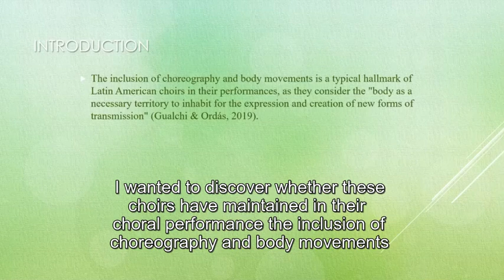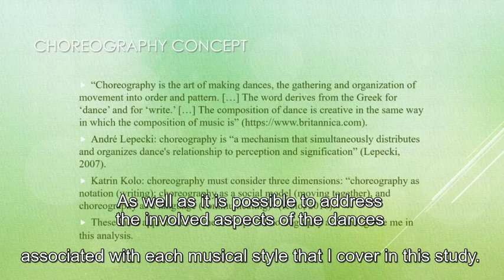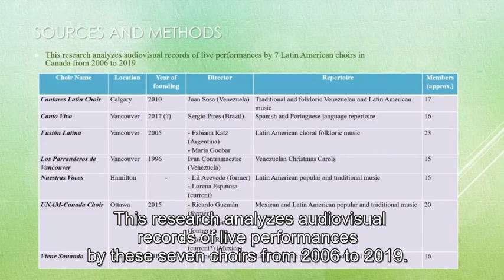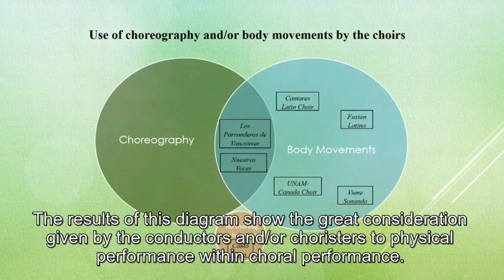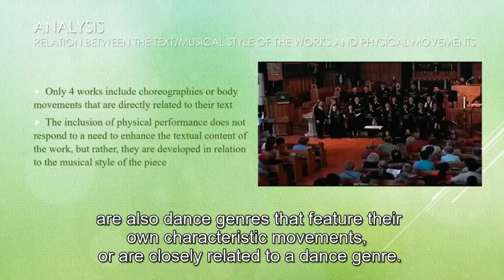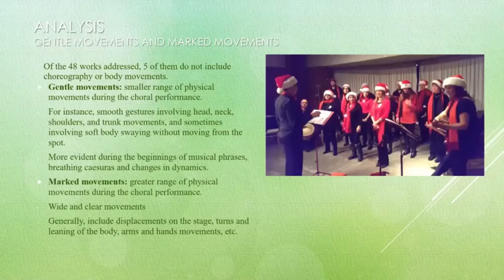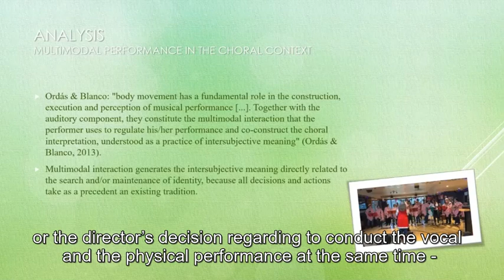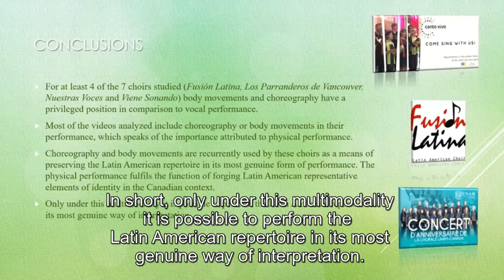The Use of Choreography and Body Movements by Latin American Choirs in Canada, Esteban Mendoza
The Use of Choreography and Body Movements by Latin American Choirs in Canada: Video Performance Analysis | Esteban Mendoza

The inclusion of physical movements is a typical hallmark of Latin American choirs in their performances (Gualchi & Ordás, 2019), a feature that remains in the immigrant choirs in Canada. This research analyzes forty-eight songs in audiovisual records of live performances by seven Latin American choirs in Canada from 2006 to 2019: Cantares Latin Choir, Canto Vivo, Fusión Latina, Los Parranderos de Vancouver, Nuestras Voces, UNAM-Canada Choir, and Viene Sonando. The aim of this study is to examine the choral practice of these choirs to understand the scope, characteristics, and function of the use of choreography and body movements in their performance.
My preliminary findings suggest that choreography and body movements are recurrently used by these choirs as a way of preserving the Latin American repertoire in its most genuine way of interpretation. This is achieved by uniting the musical styles with elements of dances associated with them, in such a way as to highlight their characteristic properties and reveal the multimodal nature of Latin American choral music.
Informed by works regarding the influence of musical "gestures" and body movements on choral performances (Camurri & Volpe, 2011; Camurri et al., 2004; Ordás & Blanco, 2013; Gualchi & Ordás, 2019; Seighman, 2015), and studies addressing different approaches to the concepts of “choreography” and “choralography” (Kolo, 2016; Lepecki, 2007; Green, 1984), I analyze the videos from a comparative perspective that allows me to find tendencies and common patterns regarding the physical performance developed by these choirs, considering in turn, the repertoire interpreted, its musical style, the attitude of the choristers, and the role played by the conductors. From my research I can suggest that these choreography and body movements fulfill a function that goes beyond the enhancement of choral performance to forge Latin American representative elements of identity in the Canadian context.